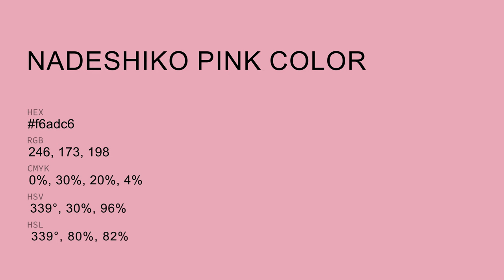Nadeshiko Pink color f6adc6 hex Cool Red color f6adc6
What color is Nadeshiko Pink ? f6adc6 hex, Cool Red color f6adc6

Hex f6adc6 Color Code is also known as Nadeshiko Pink color

Hex f6adc6 Color code in RGB color code model is created after adding 96.47% red color, 67.84% green color and 77.65% blue color.
Hex f6adc6 Color code in CMYK color (process color) code model is generated after subtraction of 0% cyan, 3% magenta, 2% yellow, 04% black.